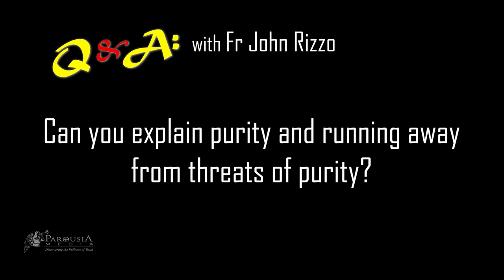Q & A with Fr John Rizzo: Can you explain purity and running away from threats of purity?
This Q & A was recorded on 13 March 2019 from the talk: The World, The Flesh, The Devil by Fr John Rizzo at  Guardians Faith Formation Group